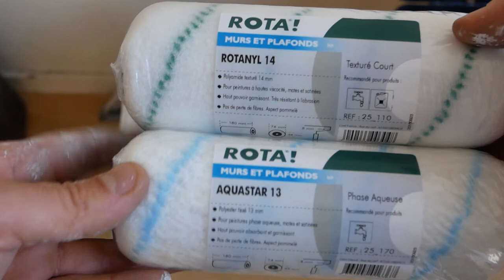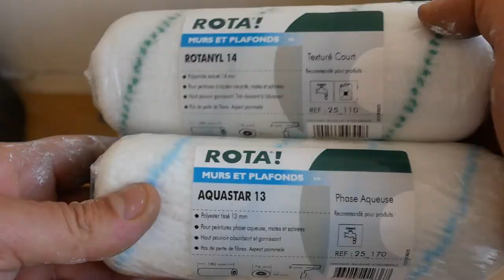N103 conseil pour peindre rouleau a airless JET ROLLER GRACO